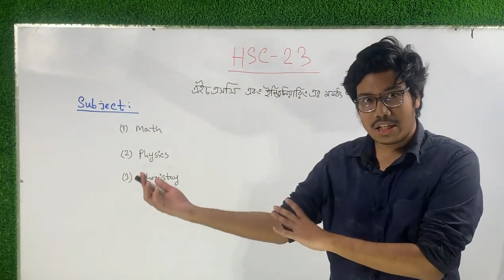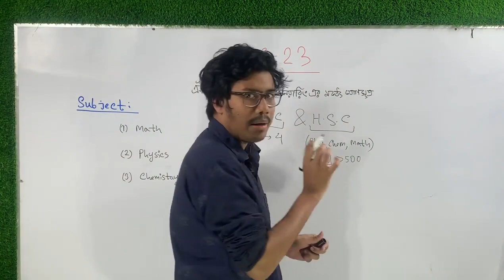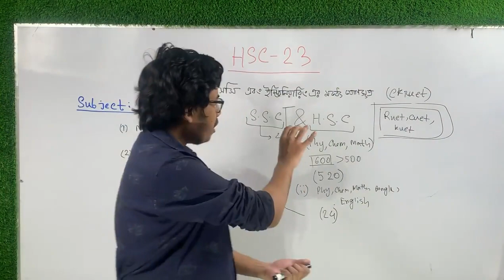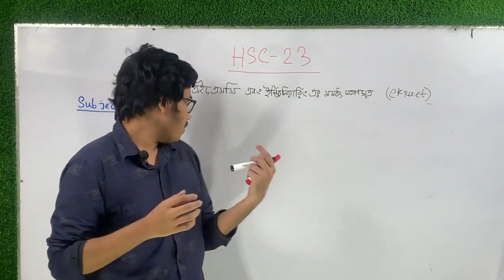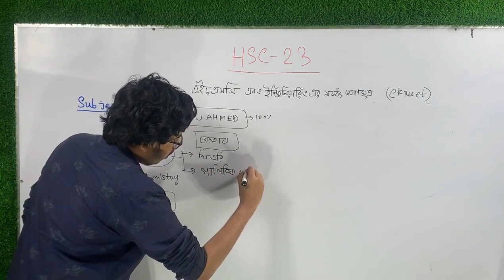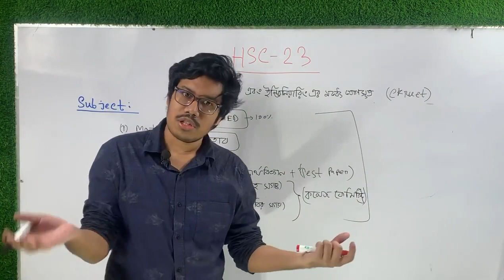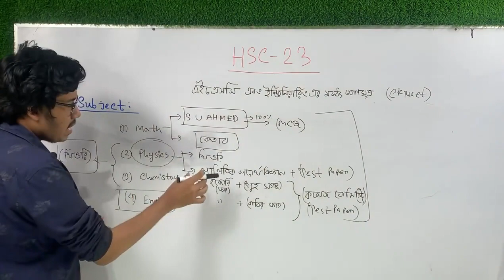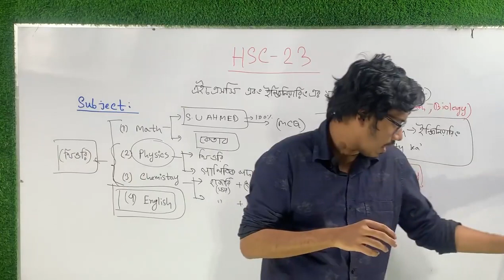যদি আমার টার্গেট হয় ইঞ্জিনিয়ারিং , তাহলে এইচএসসির শুরু থেকে কীভাবে পড়বো !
Instructor: Md. Sanzed Alam Taief
Genetic Engineering and Biotechnology, University of Dhaka
Ex- NDC ('19)

I got accepted into BUET , Medical and Other renowned universities in 2019. These suggestions are given from my own journey.